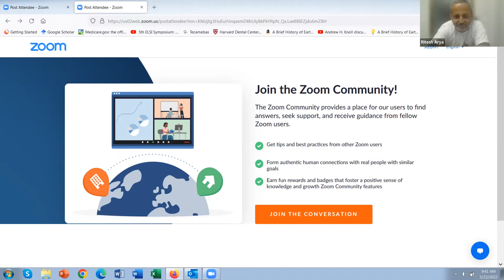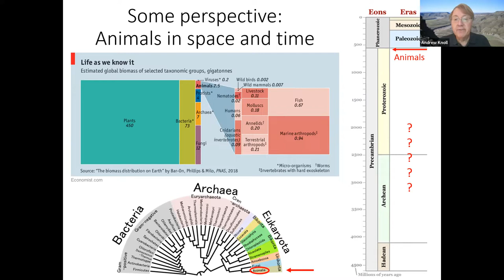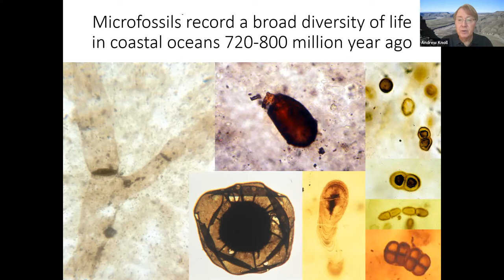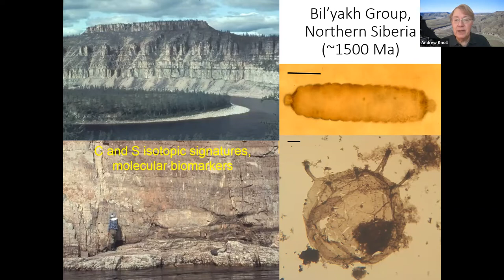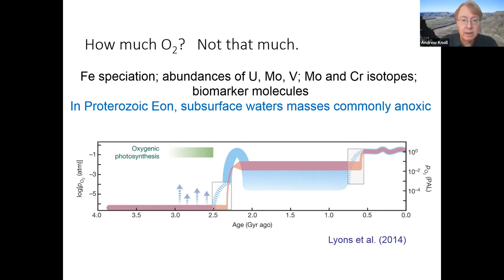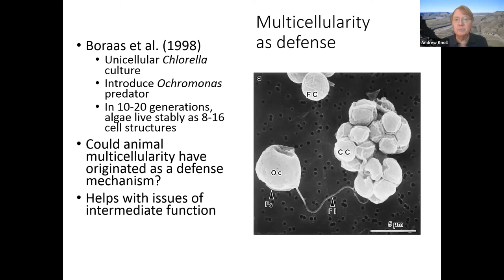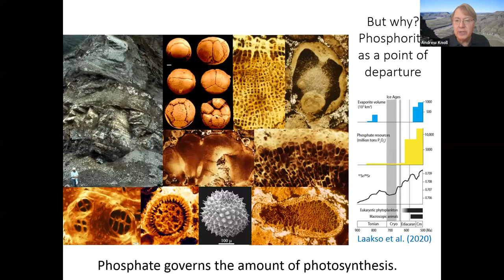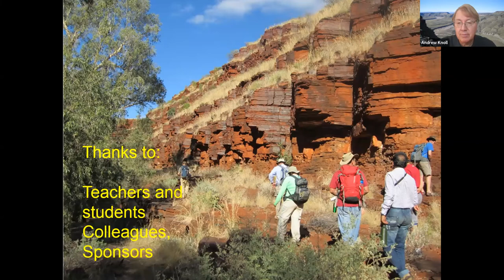The Deep History of Life: 3 Billion years ago by Andrew Knoll (winner Crawford Award 2022)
Tethys Fossil Museum & Research center which is coming up at Dhangiari a small village in Kasauli Tehsil of the Indian Himalaya.

The museum is well connected with the Chandigarh International Airport via road and rail and the 90 minutes drive takes you from a few million years to 200 million years.

Geologically museum is located on the debris concealing the Dagshai -Subathu boundary which signifies the closure of Tethys sea and the evolution of the terrestrial ecosystem.

The museum is built from 20 million year rocks of Kasauli Sandstone beautiful chiseled to give the museum an aesthetic look.

Water that we drink in the museum is from a borewell drilled into 40 million years old white quartzite sandstone which is a marker bed extending from Pakistan to Burma in the least.

Tethys Museum will display diverse well-Preserved fossils of Stromatolites Edia Cara, Trilobites, Molluscs, Ammonites, etc from Spiti valley Fishes, whales Sharks, oysters molluscan foraminifera from Subathu and Leh, plant remains consisting of logs of trees, leaves, flowers, roots, etc from Kasauli and Dharamsala, and mammals from Shiwaliks. Signifying the gradual evolution of life on this planet and the development of the mighty Himalayas. All these fossils are part of the museum repository. So anyone visiting the museum will have a glimpse of how different fossils collected from different geological formations across the Himalayas can help to rebuild the entire paleohistory of the various events which led to the evolution and Birth of The Himalayas.

Tethys as we all know was an ocean once upon a time separating India from Tibet/Eurasia.

As the Indian plate moved northward the Tethys sea squeezed and when the two plates collided the Tethyan sediments were uplifted forming the mighty Himalaya.

Lots of research has been done in timing the collision of the two plates leading to the evolution and birth of the Tethyan Himalayas. But still, there is no consensus and there are Himalayan opportunities for researchers to come up with a convincing model to time the collision and explain the birth of the Himalayas.

Keeping this in mind, the organizing committee of Tethy fossil museum and Research center decided to host a series of lectures by veteran geologists who dedicated their lives to understanding this geo mechanism.